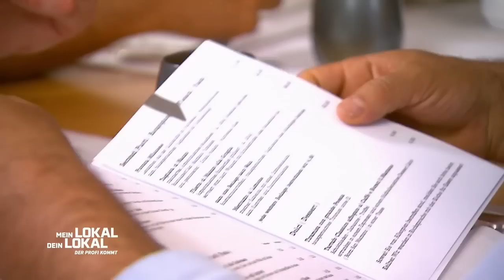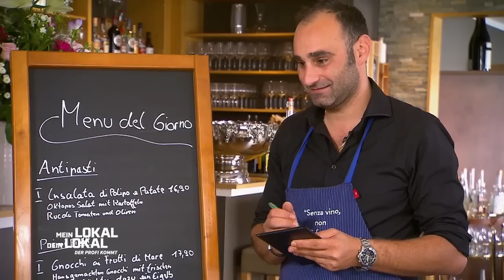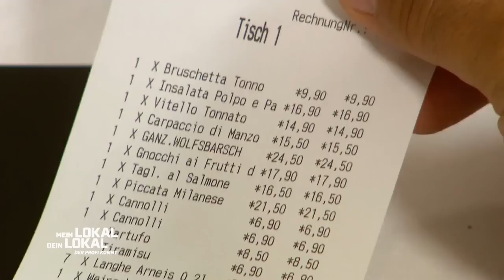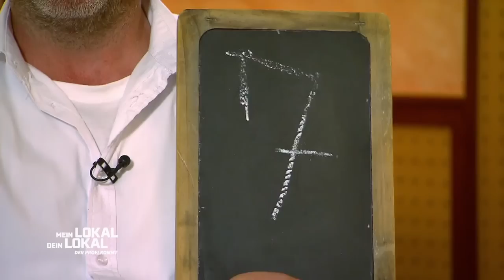"Schade, dass du das LEER GEGESSEN hast" - Ist doch eigentlich gut? 🤔 | 2/2 | Mein Lokal, Dein Lokal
Der gebürtige Italiener Roberto Semeraro (39) betreibt in dem kleinen Örtchen Breisach seine "Enoteca". Die aus Italien stammende Kombination aus gehobenem Weinhandel und Feinkostgeschäft sieht man hier nicht ganz so oft. Angeboten wird den Gästen hier traditionelle italienische Küche. Alles regional und frisch. Kann Roberto sich zur Wochenmitte auch den Wochensieg holen?